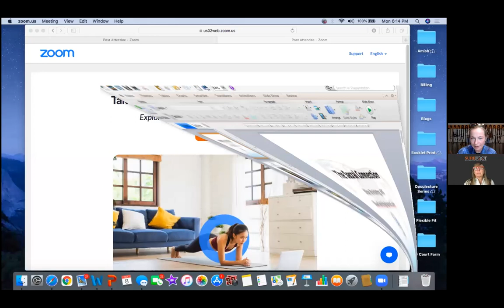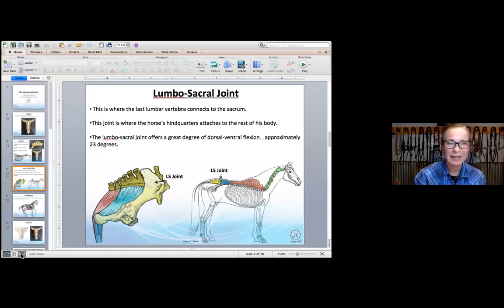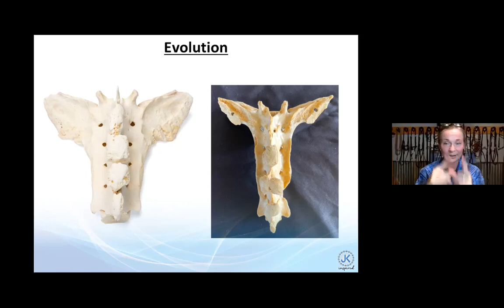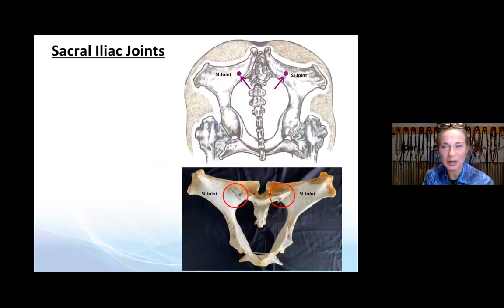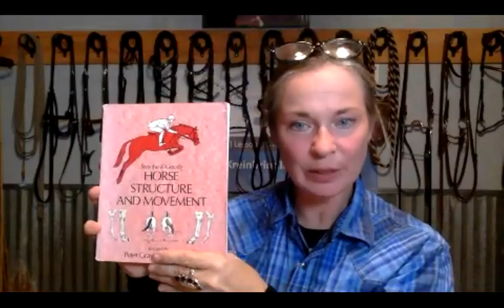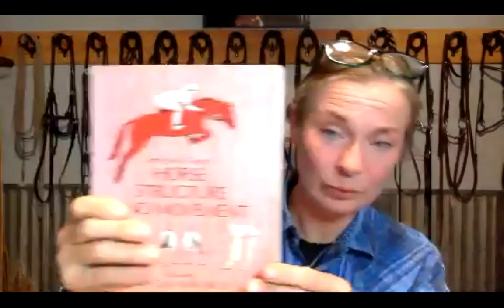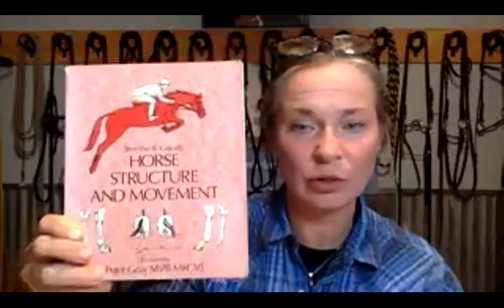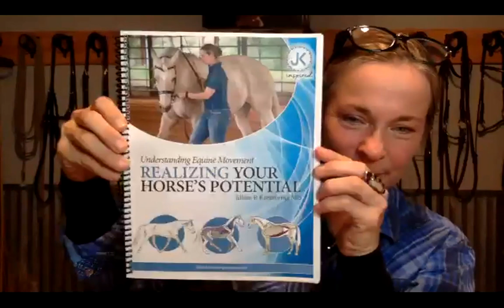No. 242 Jillian Kreinbring - The Equine Sacral Connection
As a lifelong equestrian, Jillian Kreinbring's passion has been shaped to focus on what is healthy for ridden horses. A desire to understand horses at a deeper level took her on a learning journey to discover how the horse’s functional anatomy creates a dynamic riding posture.